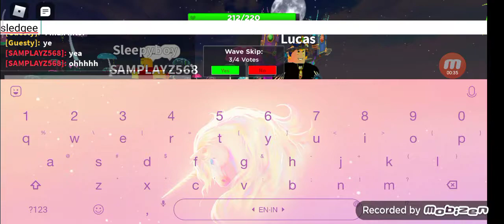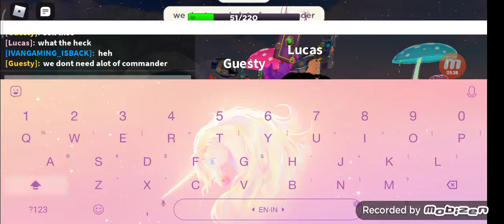Fallen Match with randoms, I guess